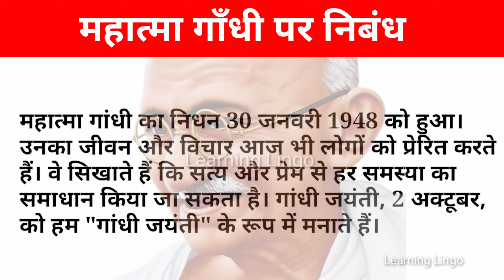महात्मा गाँधी पर निबंध/gandhi jayanti par nibandh/Essay on Mahatma gandhi in hindi/gandhi jayanti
2 october essay ,
2 october essay in hindi,
2 october essay Gandhi ji per,
2 october per nibandh,
2 october per nibandh hindi me,
Gandhi ji per nibandh
Gandhi ji per nibandh hindi me,
Gandhi ji essay,
Essay on gandhi ji,
Essay on gandhi ji in hindi,
Gandhi ji essay in hindi,
Mahatma gandhi ji per nibandh,
Mahatma gandhi ji par nibandh,
Mahatma gandhi ji per nibandh hindi me,
Mahatma gandhi ji essay,
Essay on mahatma gandhi ji,
Essay on mahatma gandhi ji in hindi,